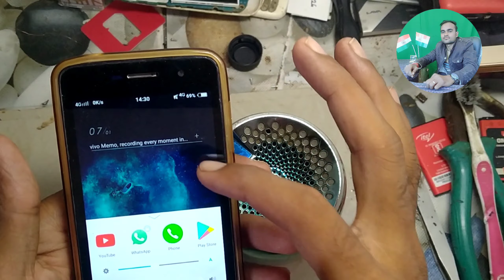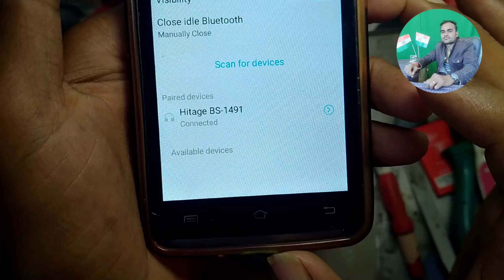All Bluetooth speaker sound problem hindi | bluetooth speaker no voice repair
Hi I'm- Umashankar Apka Svagat Hai Hamari Channel Us Tech par
Vidio ke bare mai:-is vidio me hamne bluetooth speaker me no voice ki problem ko solve kiya hai.